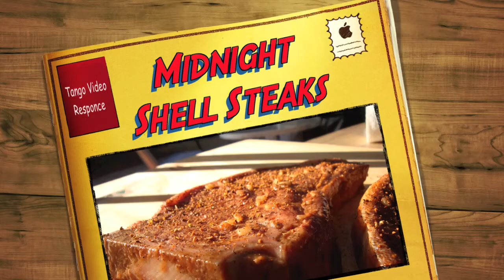Scotch Midnight Shell Steaks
The Following Is A Video Response For Ballistic BBQ's Grilling Contest!

You can read the recipe on the Tango Test Kitchen Blog.